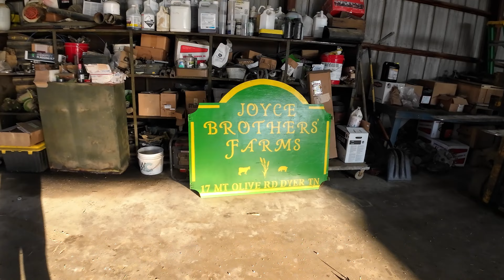Old School Fall Tillage: Pulling the Chisel Plow Out of the Weeds!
Dylan and Robert go to the fence row to pull out another piece of old scrap iron to do some tillage.  The old school chisel plow busts out some old hay ground to get ready for the 2024 corn crop.